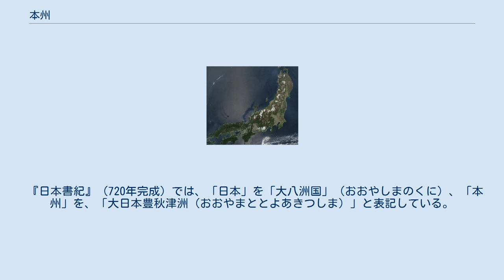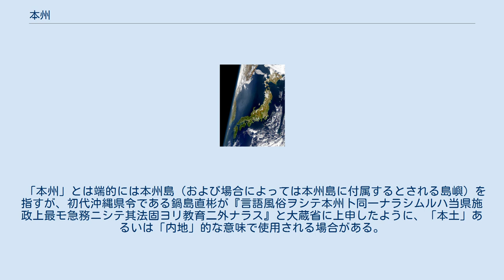本州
本州（ほんしゅう）は、島国である日本の最大の島である。
極東そして東アジアの沿岸沖に位置し、最高標高3,776m、面積227,942.85km2。
世界の島の中では、面積はインドネシアのスマトラ島に次ぐ第7位、人口はジャワ島に次ぐ第2位である。
 地質学や考古学などでは本州島という名称も使用される。
 本州には34の地方公共団体がある（1都2府31県）。
日本国内では、本州とその付随する島を合わせて「本州地方」と言うが、単に「本州」と呼称する場合もある。
 「本州」という名は、日本の主要な島であることに由来し、古代の呼称は「秋津島」・「秋津洲」（あきつしま、あきづしま）などが知られる（本州#歴史書における呼称）。
 日本列島（中央の最大の島が本州） 本州の地図 ユーラシアの東端（欧米から極東と呼ばれる地域）そして東アジアの中でも特に東方の沿岸沖に位置し、北海道島、四国島、九州島、付随する島とともに日本列島を構成している。
日本列島は日本海を囲むように弓状に伸びており（写真参照）、こうした形状はプレートの境界域に形成された列島によく見られる弧状列島の特徴である。
 本州は主に付加体（プレートテクトニクスにより、海洋のプレートが海溝に沈み込む際に、海洋プレートの上に堆積したさまざまな岩石が陸側のプレートに押しつけられて付加したもの）と火山活動による岩盤からなる。
 地質学的には、ユーラシアプレート東端、北アメリカプレート南西端、フィリピン海プレートの北端がこの本州付近で衝突しており、ユーラシアプレートと北アメリカプレートの境界線がフォッサマグナとなっている。
また、このフォッサマグナを中心に、本州の東西軸と南北軸が入れ替わり、弓状となっている。
 本州は日本の国土の面積の約60%を占め、人口の約80%を擁する。
同島内に都府県庁所在地を置く都府県の2005年（平成17年）国勢調査人口の合計（本州と付随する島を含む）は1億333万9272人、2014年（平成26年）10月1日の面積合計（本州と付随する島を含む）は227,943.05km2。
 首都たる東京都は、太平洋側で、島のほぼ東西軸と南北軸が入れ替わる中央に位置する。
34の都府県に分かれる。
 日本列島の他の主要な3つの島（北海道、九州、四国）とは青函トンネル、本州四国連絡橋、関門橋、関門トンネル、新関門トンネル、関門トンネル人道で連結されている。
 日本は6,852の島で構成される島国であるが、日本最古の歴史書 『古事記』 (712年献上) では、「日本」を「大八島国」（おおやしまのくに）と呼び、「八つの島」の総称としている。
（登場順に現代の呼称表記で、淡路（あわじ）、四国、隠岐（おき）、九州、壱岐（いき）、対馬（つしま）、佐渡、本州 ） この中で8番目に登場する「本州」の原文での呼称表記は2つ示されており、「大倭豊秋津島（おおやまととよあきつしま）」と「天御虚空豊秋津根別（あまつみそらとよあきつねわけ）」である。
後者は本州の神名であり、『古事記』の男神女神の交互の順から女神の扱いになるはずだが、あえて明記されていない（この前後の島は明確に男神女神と記されている）。
 『日本書紀』（720年完成）では、「日本」を「大八洲国」（おおやしまのくに）、「本州」を、「大日本豊秋津洲（おおやまととよあきつしま）」と表記している。
 「本州」とは端的には本州島（および場合によっては本州島に付属するとされる島嶼）を指すが、初代沖縄県令である鍋島直彬が『言語風俗ヲシテ本州卜同一ナラシムルハ当県施政上最モ急務ニシテ其法固ヨリ教育二外ナラス』と大蔵省に上申したように、「本土」あるいは「内地」的な意味で使用される場合がある。
特に北海道では札幌やその周辺部で東北以南を「本州」とする用法がある。